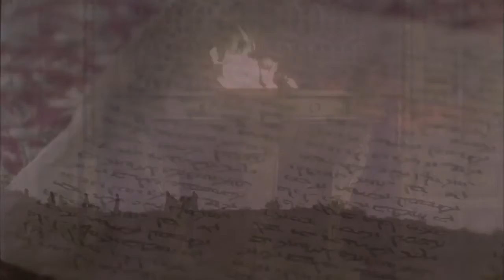Bangla - ইউহোন্না! (John! ) JESUS IS LORD TO THE GLORY OF GOD OUR FATHER! Risen Jesus Saves!(29)